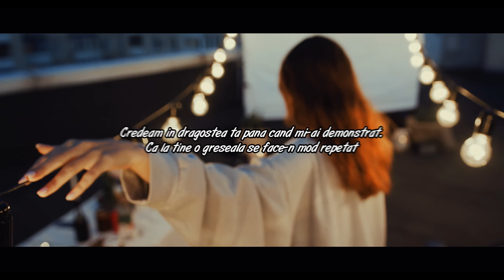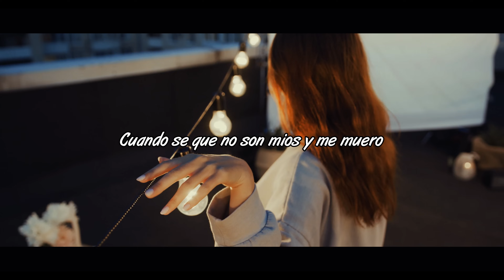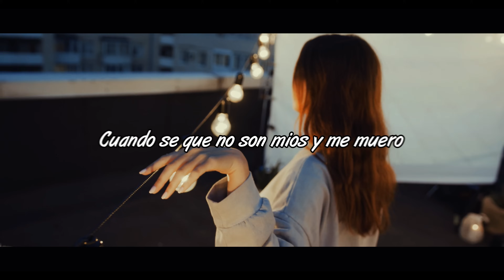Yenic - Como Mirarte (Lyrics Video)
Interpretare: Ienciu Florin ( Yenic )
Text:  Ienciu Florin ( Yenic )
Instrumental: Preluat
Inginer de sunet : Ienciu Florin ( Yenic )

Versuri:
Am strans sute de-amintiri impreuna ti-amintesti?
Imi spuneai ca nu poti sta departe de tot ce iubesti.
Sunt curios, oare gandesti, cum te lasa inima?
Sa ne minti pe amandoi cu gandu ca nu se va afla.
Credeam in dragostea ta pana cand mi-ai demonstrat.
Ca la tine o greseala se face-n mod repetat
Am crezut ca-ntr-un final poate mi-am gasit perechea.
Cum pot sa-ti mai iert greseala, cand tu esti deja la a-10-a..
Doar ca tu stii ca te-am iertat mereu, in fine..
N-am vorbit de ceva zile, dar totusi sper ca esti bine..
Am ramas distant o vreme, la cat m-ai facut sa sufar..
N-am putut sa fiu acolo sa te las sa-mi plangi pe umar..
Amintirile imi spun sa te uit si sa te las.
Spune-mi tu cum as putea cand tu-mi opreai timpu' pe ceas.
Secunda devenea ora, iar saptamanile luni.
Iar tu din bratele mele ai plecat in ale lui..

Y cómo mirarte
A esos ojos que me dejan en enero
Cuando sé que no son míos y me muero
El destino no nos quiere ver pasar, oh

Deci daca ai de gand sa pleci departe, te rog nu-mi lua..
Tot sufletu meu cu tine ca tineai la el candva..
A durat doar un moment ce promiteai tu vesnicie..
Unde-s planurile noastre si cu tine ca sotie?..
Ne-am pierdut printre straini, azi suntem si noi la fel..
Cand imi vobeai despre vise, tu le planuiai cu el?
Am ramas doar eu cu mine si-am ajuns sa-mi plang de mila..
Cum sa-mi faci asa ceva cand eu te stiu de copila?..
Dar daca inimile noastre nu mai bat simultan..
Orice pe ce drum am luat-o in final tot se despart..
Spune-mi cum sa te privesc fiindca tu orice mi-ai zice.
Sufletu meu te iubeste pana arde si se stinge..
In ziua-n care-ai plecat crede-ma ca as fi vrut.
Sa las tot ce am in spate, sa pornim spre-un inceput..
Doar ca m-ai lasat in urma, ti-ai vazut de viata ta..
Eu am ramas asteptand, c-o sa te intorci candva...

Si-o stiu..